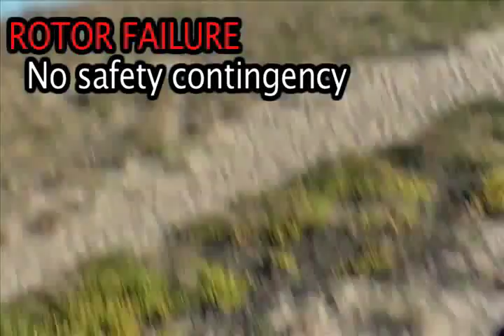Truth About UAV Hobby Toys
The hobby toy industry makes bold promises, but won't talk about the expensive, common failures of their equipment. This is why virtually all component systems in AEVA have multiple redundancy backups for safety.